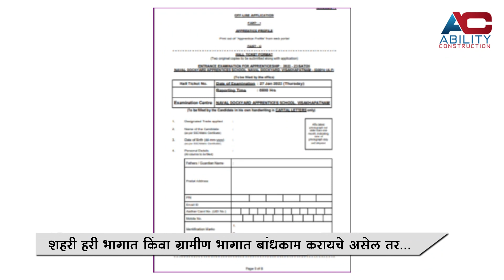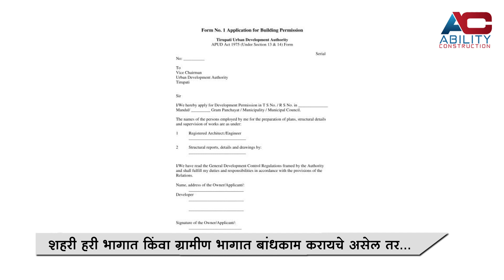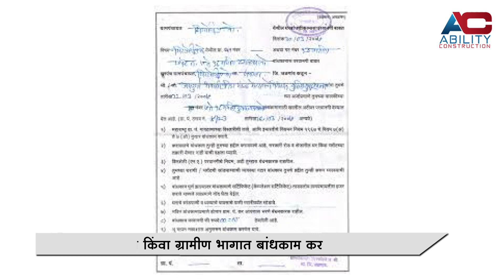ग्रामीण भाग बांधकाम परवाना कसा काढावा ? | HOW TO GET RURAL CONSTRUCTION PERMIT ?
ग्रामीण भाग बांधकाम परवाना कसा काढावा ?
                          ग्रामीण भागामध्ये बांधकाम परवाना काढावयाचा असल्यास तो आपल्याला नगर रचना विभाग या सरकारी कार्यालयाकडून काढता येतो.
                  नगर रचना विभागाकडे बांधकाम परवानगी प्रकरण परवानाधारक स्थापत्य अभियंता किंवा वास्तूविशारद यांच्या मार्फत ऑफलाईन पद्धतीने अर्ज करता येतो.
                  ग्रामीण भागामध्ये गावठाण हद्दीबाहेरील व गावठाण हद्दीमधील बांधकाम परवानगी मिळते. बांधकाम परवानगीसाठी आवश्यक असणारी कागदपत्रे खालीलप्रमाणे.
१. गावठाण हद्दीबाहेर बांधकाम परवानगी
१. गावठाण हद्दीबाहेर जागा असल्याबाबतचे ग्रामपंचायतीचे प्रमाणपत्र.
२. ७/१२ उतारा ,बिनशेती आदेश आणि मंजूर रेखांकनाची प्रत.
३. सिटी सर्व्हे झाला असल्यास सिटी सर्व्हेचा उतारा व सनद नकाशा.
४. बांधकाम करावयाच्या क्षेत्रासमोरील रस्त्याची रुंदी.
५. वास्तुविशारद यांनी विकास नियंत्रण व प्रोत्साहन नियमावलीनुसार तयार केलेल्या बांधकाम नकाशाच्या ५ प्रती, त्यावर वास्तुविशारद व अर्जदार यांची स्वाक्षरी.
६. बांधकाम नकाशामध्ये प्लॅन, इलेव्हशन, क्रॉस सेकशन, जिन्याची रुंदी, छताची उंची, सामासिक अंतरे, अनुज्ञेय चटईक्षेत्र निर्देशांक सूची दर्शवणे आवश्यक आहे.
७. बांधकाम परवानगी प्रकरण उपविभागीय अधिकारी / तहसीलदार यांचेकडून नगर रचना विभाग यांचेकडे दाखल करणे.
८. बांधकाम परवानगी प्रकरण प्राप्त झाल्यानंतर छाननी फी रु. २/- प्र. चौ. मी. विकास शुल्क २% व रेखांकनास अंतिम मंजुरी घेतली नसल्यास ३०% दराने अधिमूल्य शुल्क भरणे आवश्यक आहे.
९. मा . जिल्हाधिकारी अथवा संबंधीत महसूल अधिकारी यांनी दिलेल्या कोणत्याही आदेशावर व्यथित झालेल्या व्यक्तीला विकास नियंत्रण व प्रोत्साहन नियमावलीमधील नियम क्र. ४६ नुसार मा. सहसंचालक, नगर रचना विभाग यांचेकडे अपील करता येते.
१०. विकास नियंत्रण व प्रोत्साहन नियमावलीमधील तरतुदींचा अर्थ लावण्यामध्ये काही विवाद असल्यास त्याबाबतची स्पष्टता करण्यासाठी व्यथित व्यक्तीला विकास नियंत्रण व प्रोत्साहन नियमावलीच्या नियम क्र. ४४ नुसार मा. संचालक, नगर रचना, महाराष्ट राज्य यांचेकडे अर्ज सादर करावा.
२. गावठाण हद्दीमधील बांधकाम
१. गावठाण हद्दीमध्ये  जागा असल्याबाबतचे ग्रामपंचायतीचे प्रमाणपत्र.
२. ग्रामपंचायत कार्यालयाकडील नमुना ८ दाखला / खरेदीखत.
३. सिटी सर्व्हे झाला असल्यास सिटी सर्व्हेचा उतारा व सनद नकाशा / ग्रामसेवक यांचेकडील जागेच्या चतु;र्सिमा व रस्त्याची रुंदी दर्शवणारा नकाशा.
४. बांधकाम करावयाच्या क्षेत्रासमोरील रस्त्याची रुंदी.
५. वास्तुविशारद यांनी विकास नियंत्रण व प्रोत्साहन नियमावलीनुसार तयार केलेल्या बांधकाम नकाशाच्या ५ प्रती, त्यावर वास्तुविशारद व अर्जदार यांची स्वाक्षरी.
६. बांधकाम नकाशामध्ये प्लॅन, इलेव्हशन, क्रॉस सेकशन, जिन्याची रुंदी, छताची उंची, सामासिक अंतरे, अनुज्ञेय चटईक्षेत्र निर्देशांक सूची दर्शवणे आवश्यक आहे.
७. बांधकाम परवानगी प्रकरण गटविकास अधिकारी  यांचेकडून नगर रचना विभाग यांचेकडे दाखल करणे .
८. बांधकाम परवानगी प्रकरण प्राप्त झाल्यानंतर छाननी फी रु.  २/- प्र. चौ. मी. विकास शुल्क २% भरणे.
९. मा. जिल्हाधिकारी अथवा संबंधीत महसूल अधिकारी यांनी दिलेल्या कोणत्याही आदेशावर व्यथित झालेल्या व्यक्तीला विकास नियंत्रण व प्रोत्साहन नियमावलीमधील नियम क्र. ४६ नुसार मा. सहसंचालक, नगर रचना विभाग यांचेकडे अपील करता येते.
१०. विकास नियंत्रण व प्रोत्साहन नियमावलीमधील तरतुदींचा अर्थ लावण्यामध्ये काही विवाद असल्यास त्याबाबतची स्पष्टता करण्यासाठी व्यथित व्यक्तीला विकास नियंत्रण व प्रोत्साहन नियमावलीच्या नियम क्र.४४ नुसार मा. संचालक, नगर रचना, महाराष्ट राज्य यांचेकडे अर्ज सादर करावा.

टीप -सर्व प्रकारचे बांधकाम परवाने हे फक्त एका वर्षासाठी वैध असतात.